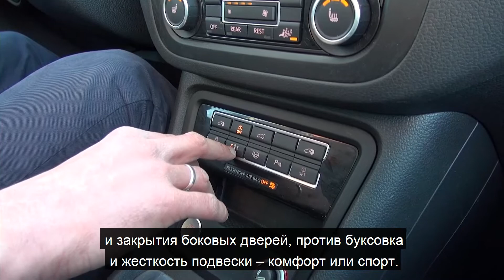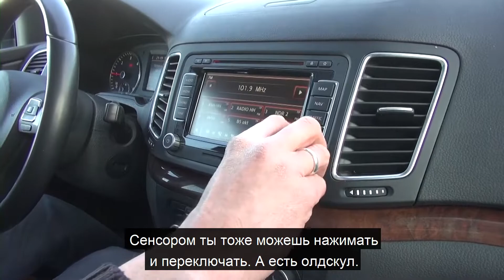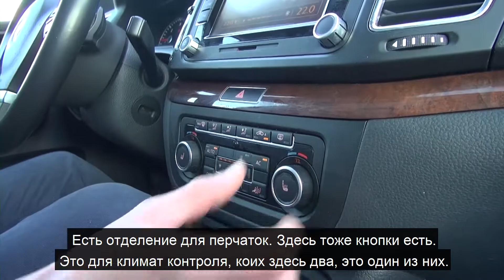VW Sharan joprojā populārs!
VW Sharan joprojā populārs! Šoreiz aplūkosim 2012. gada auto ar 86K nobraukumu, 2L dīzeli - lieliskā komplektācijā

VW Sharan по-прежнему популярен! В этом видео мы рассмотрим автомобиль 2012 года выпуска с пробегом 86К, дизельным двигателем 2л, в отличной комплектации.